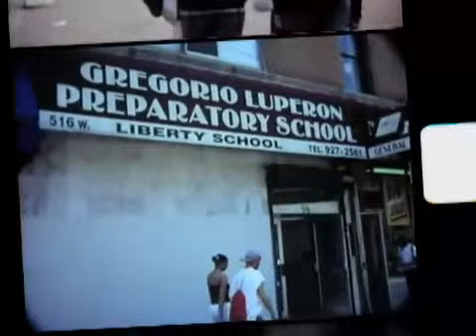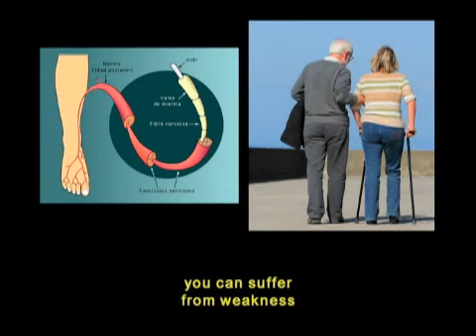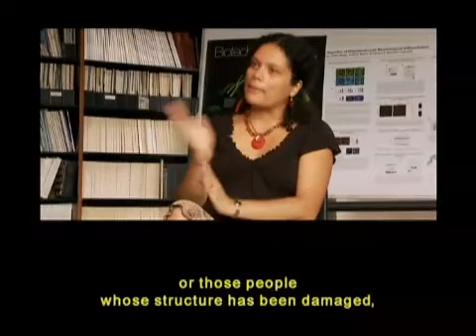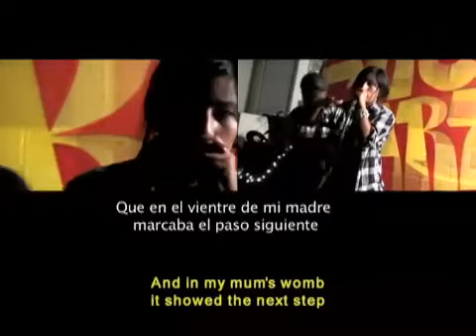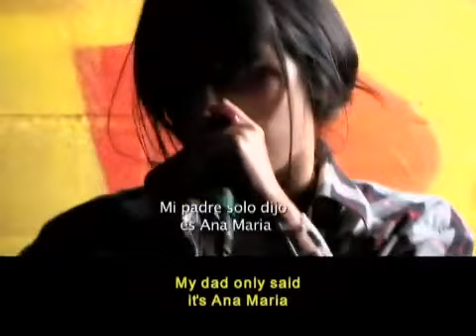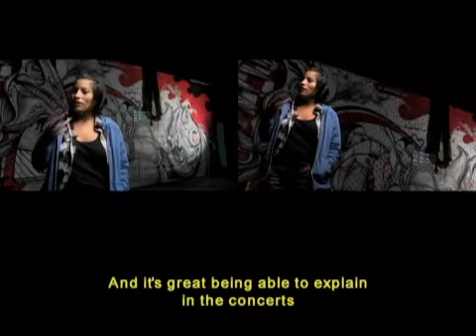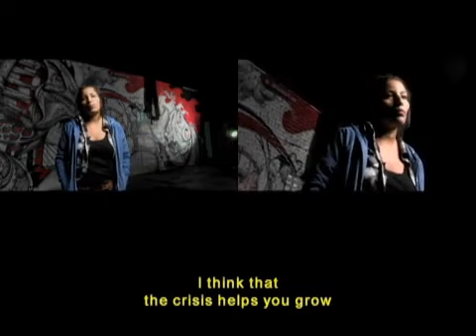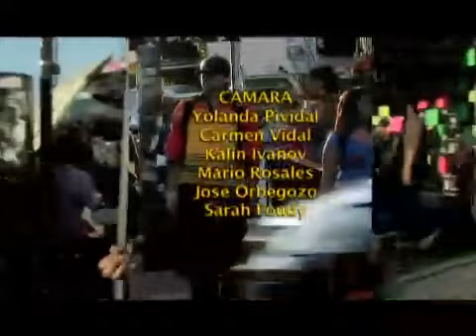Carmen Meléndez-Vásquez, Natalia Toledo, Anita Tijoux | Nueva York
Comenzamos este episodio visitando a la investigadora venezolana Carmen Meléndez-Vásquez en su laboratorio de ciencias biológicas en Hunter College. Carmen nos habla de sus investigaciones con células nerviosas y de su posible aplicación contra la esclerosis múltiple.

A continuación nos dirigimos a la Sociedad de las Américas, en el lado este de Manhattan, donde Carmen Boullosa charla con Natalia Toledo, poeta mejicana con obra bilingüe en español y zapoteco.

Y finalmente, cruzamos el East River para ir al Colectivo de Arte Rebel Diaz, en el Bronx. Allí conoceremos a la cantante francesa de origen chileno Anita Tijoux y su último disco "1997".
We begin this episode with a visit with Venezuelan researcher Carmen Meléndez-Vásquez in her biological sciences lab at Hunter College. Carmen will tell us about her research on nerve cells and its potential use to fight multiple sclerosis.

Next, on Manhattan's East Side, at the Americas Society, Carmen Boullosa will talk with Natalia Toledo, a Mexican poet who has published bilingual books in Spanish and Zapotec.

Finally, we'll cross the East River and visit the artist collective Rebel Diaz in the Bronx. We will learn about Chilean rapper Anita Tijoux and her latest album, 1977.

Episodio: 80